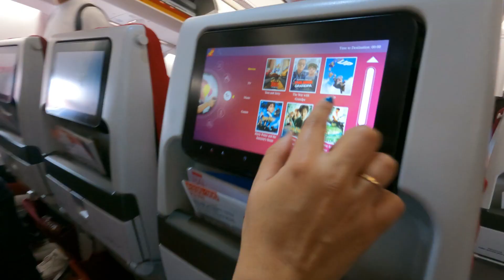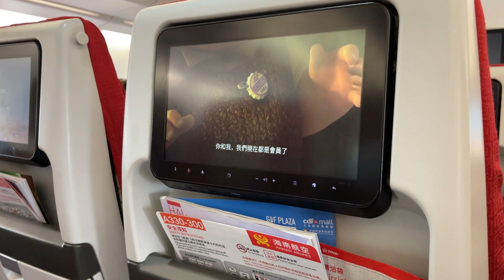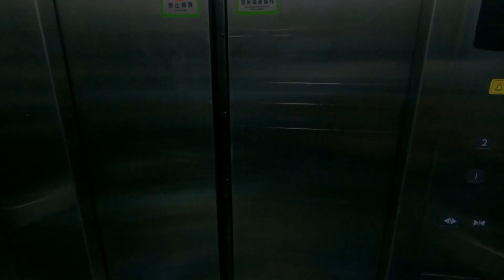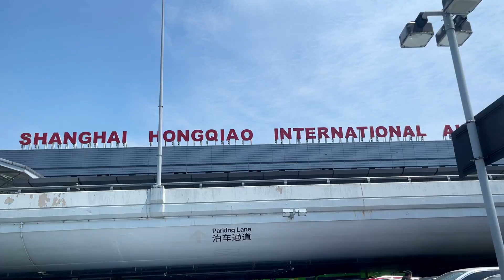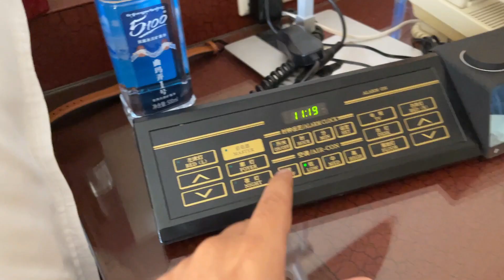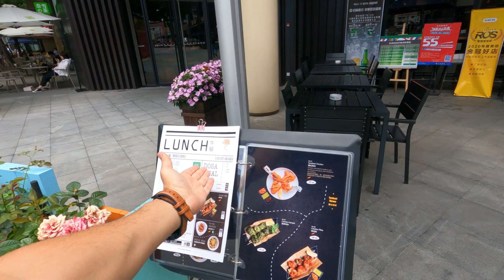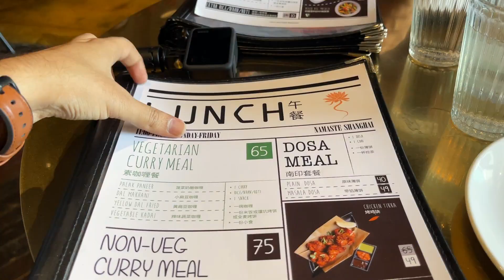We are Moving to Shanghai| Traveling to Shanghai| First Vlog from Shanghai| Indians in China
Vlog-46: We are finally moving to Shanghai from Beijing. In this video we travelled from Beijing to Shanghai and went to hotel and had really good Indian food.

Kashu's Insta: kashuchavda
Kishan's Insta: kishan.chavda.16

Who are we: We are small Indian Family living and enjoying our life in china. Sharing our life through travel vlogs. You might like our other vlogs too.